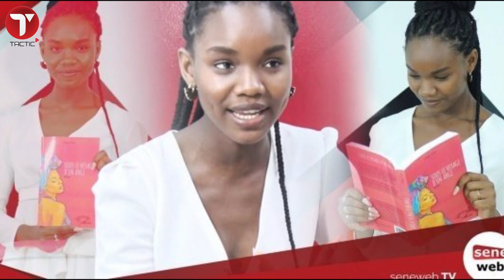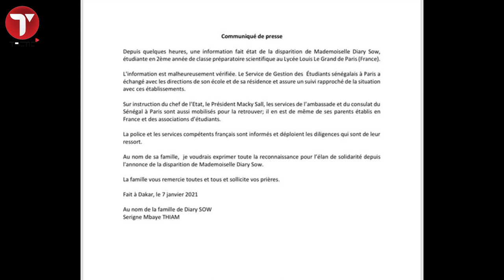Révélations : Comment Diary Sow, la meilleure élève du Sénégal a disparu en France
C’est à travers un message relayé sur Twitter que les internautes sénégalais ont eu vent de la
disparition de Diary Sow. La nouvelle passe difficilement et pour cause, elle a été de 2018 à
2019, la meilleure élève du pays. En France plus particulièrement au Lycée Louis le Grand
où elle continue ses études, elle ne donne plus signe de vie depuis une semaine si l’on en croit
à ladite alerte lancée. Révélation sur sa disparition